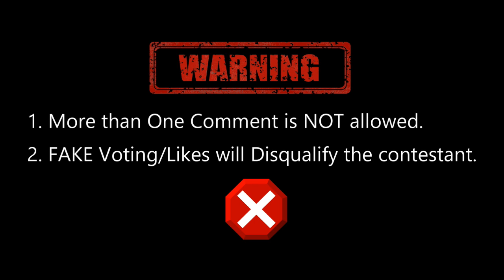Sandeep Kaur (Sangrur) || Kamz Kreationz Ms. NORTH INDIA 2022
Directed by: Ms. SHAFFY

Editor:
OM SIKANDER MAAN & BOBBY RAMGHARIA